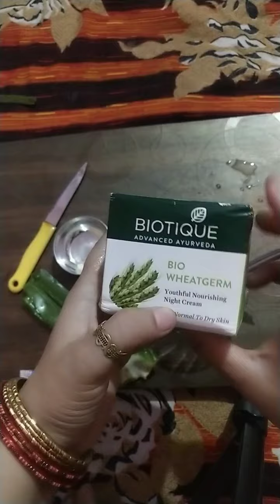jadu hai ye Ek baar dekho to 5 mint me paye glowing skin🤷‍♀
jadu hai ye Ek baar jarur dekhe es video ko 5 mint me paye glowing skin